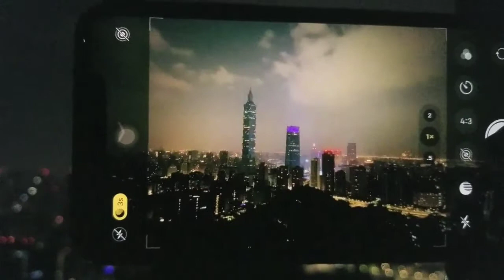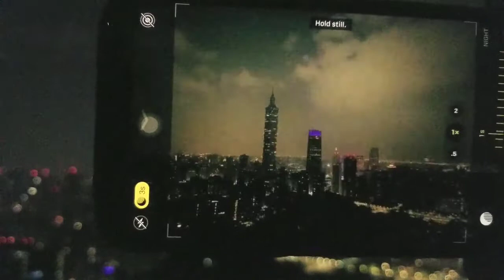Paris night view from my place and walk